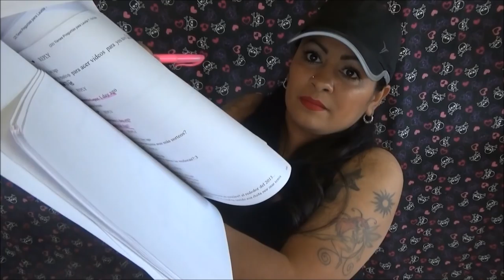Preguntas y Respuestas: Mayo 1, 2018